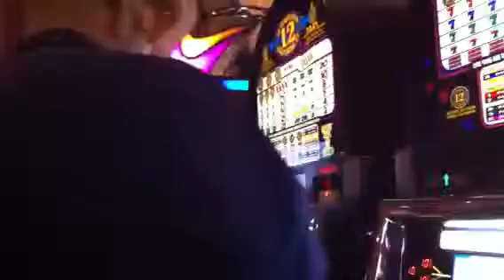How To Scam A Casino